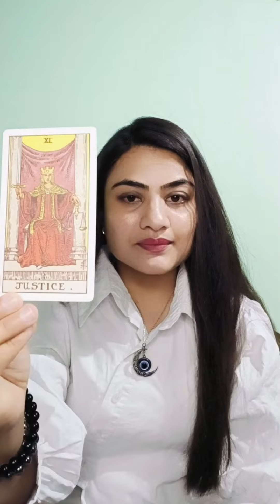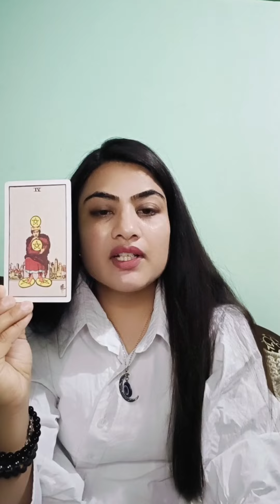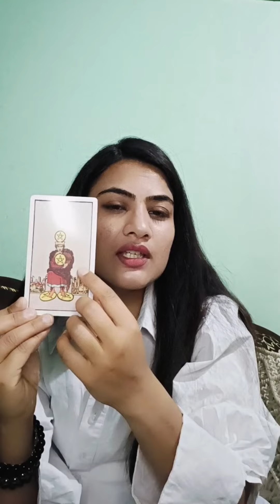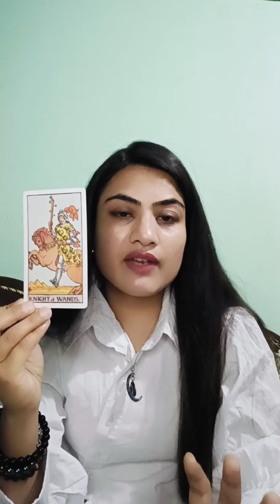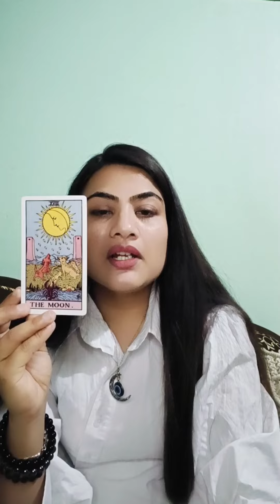🧿 You are going to get everything you dreamed of 💕